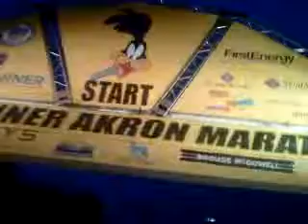I must be CRAZY!